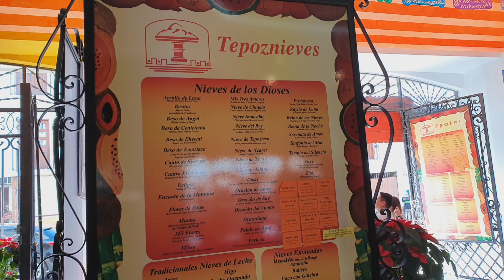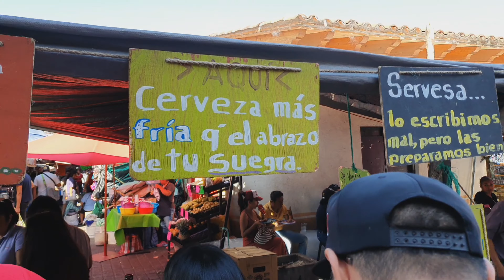A Tepoz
Viaje familia